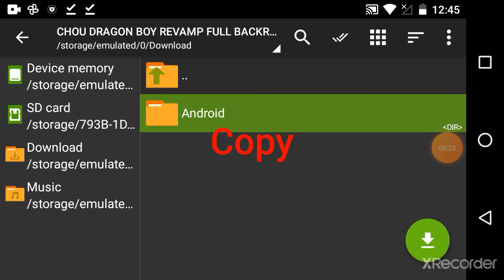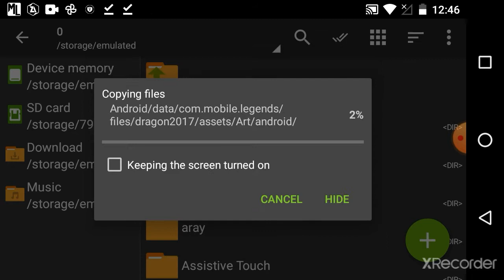Ml Chou Dragon Boy Revamp Script No PASSWORD 🔓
CREDITS to HiDe Official

No PASSWORD🔓

App Used In Video:

ZArchiver